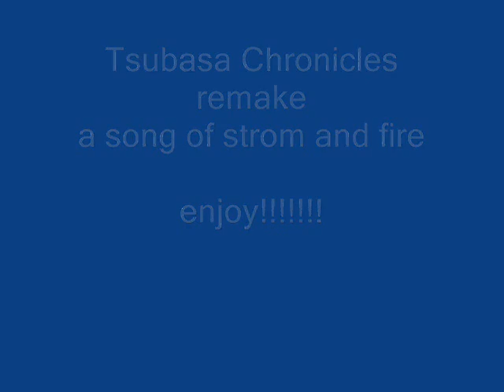Tsubasa remake- A song of storm and fire (Edited)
a spelling error on the vid.. sry

Please Comment + feedbacks and i will try and make it better

some pics might be repeated... but enjoy!!!